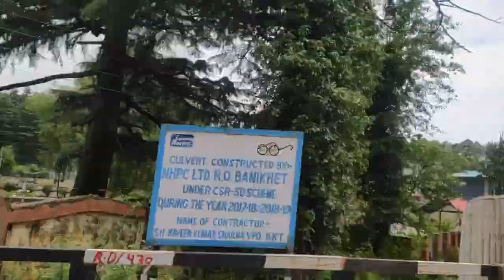Chowari to Banikhet Vlog | आज हम ननंद दीदी के घर जा रहे हैं